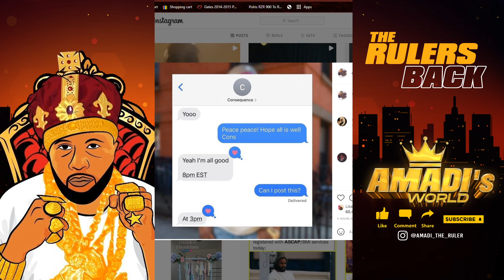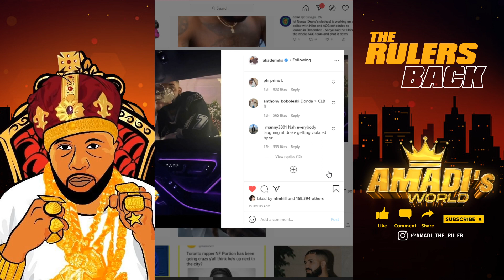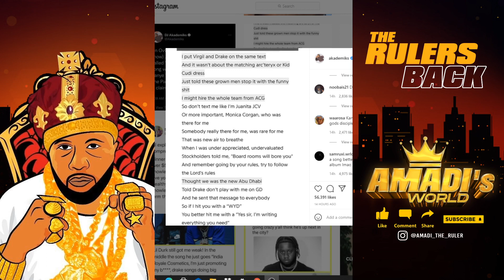KANYE WEST GHOST WRITER CONSEQUENCE SPEAKS ON DRAKE AND LIFE OF THE PARTY LEAK